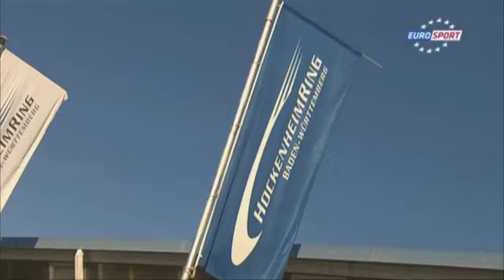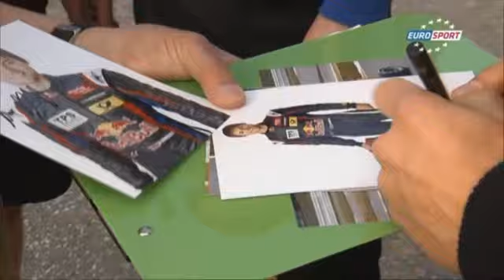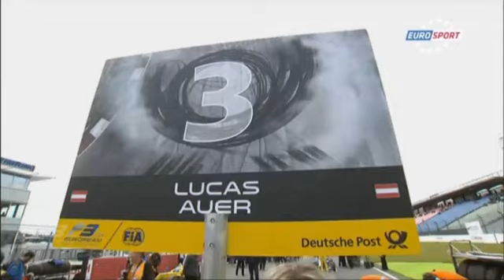FIA F3 Eurosport Magazine -- Hockenheim -- Part 1